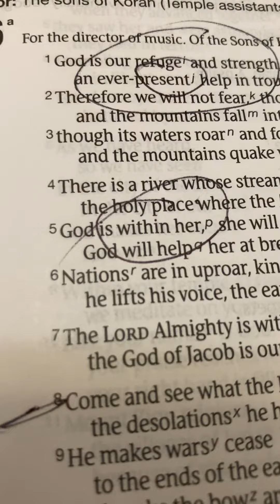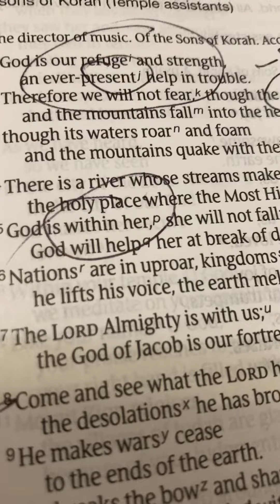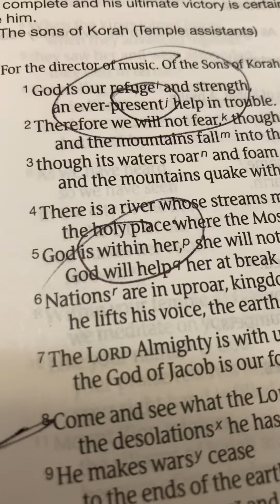God is your Strength!